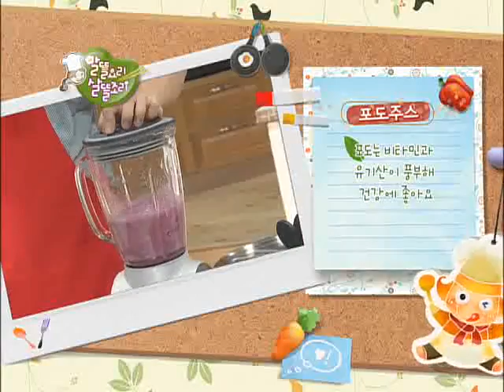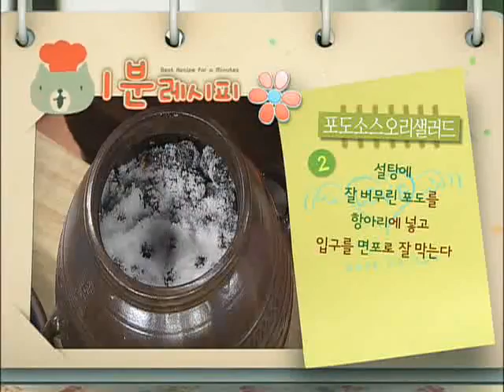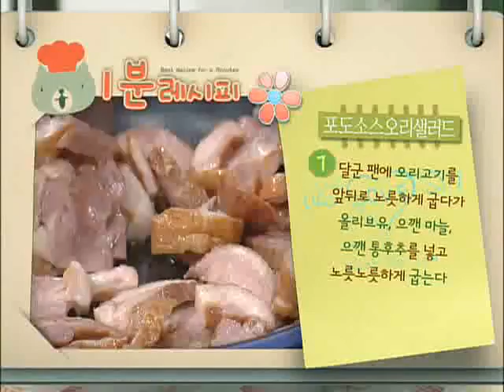최고의 요리 비결 - 김인숙, 포도소스오리샐러드_#003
EBS, 최고의 요리 비결, The best cooking secrets, 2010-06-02, 김인숙의소문난한정식당의특선요리포도소스오리샐러드

김인숙의소문난한정식당의특선요리포도소스오리샐러드